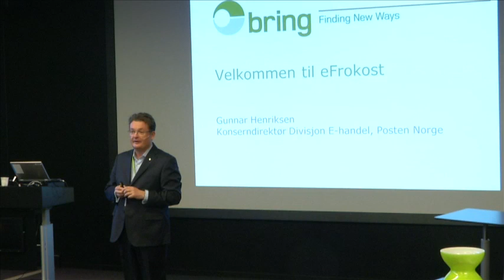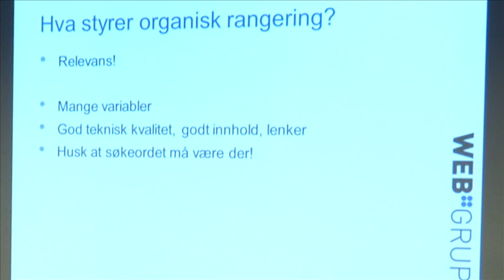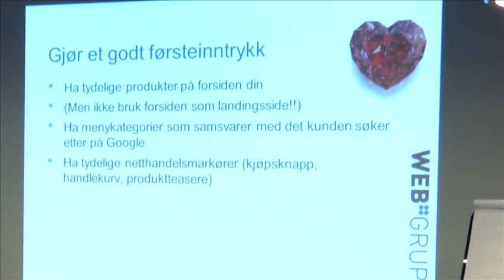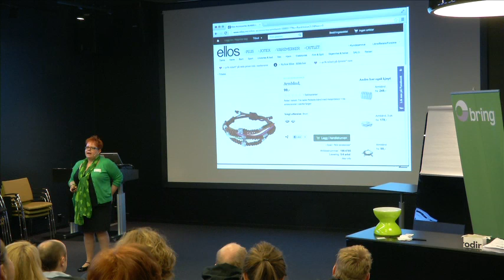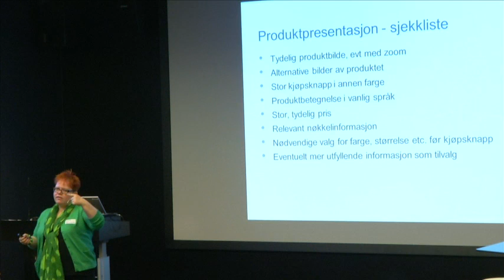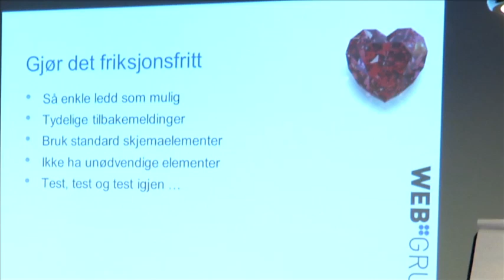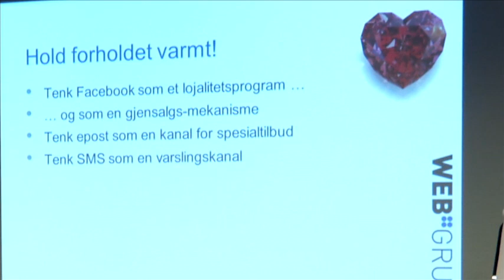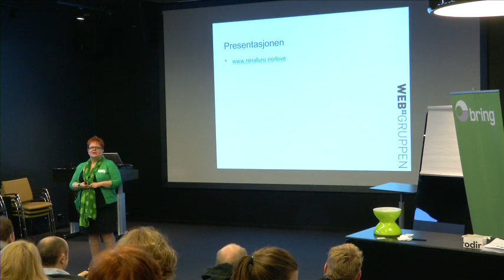eFrokost, Bring, Oslo. 14. februar 2013, Nina Furu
Slik får du kunden til å elske din nettbutikk, Nina Furu